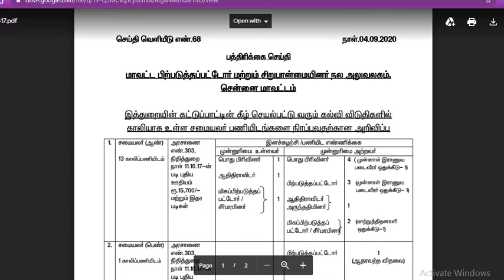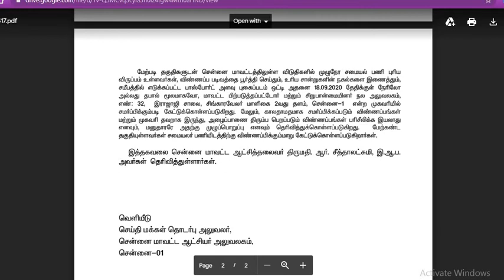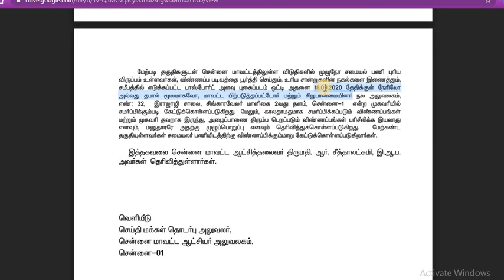தமிழக அரசு சத்து உணவு துறை வேலைவாய்ப்பு நேரடி பணிநியமனம் கட்டணம் கிடையாது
Application form Detail